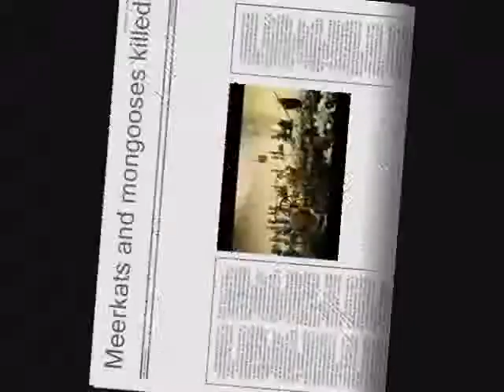Funniest Meerkat ads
A few of the times Alexander has told us of his amazing family history.
Made this video for my school project :)